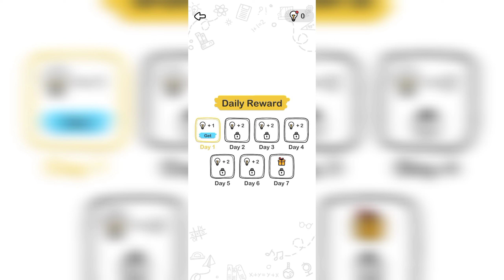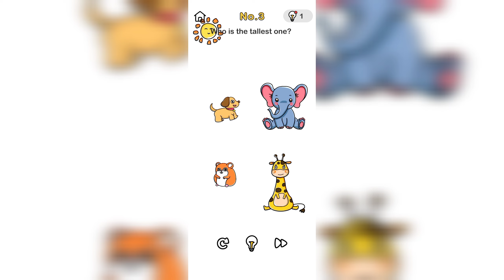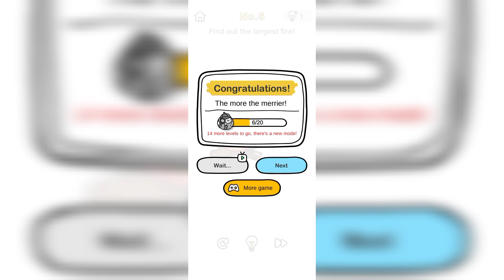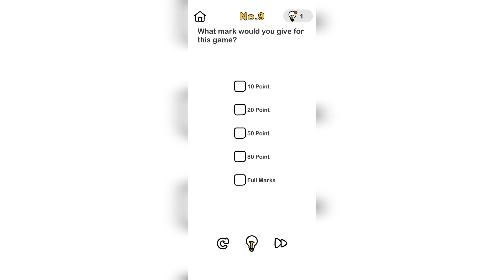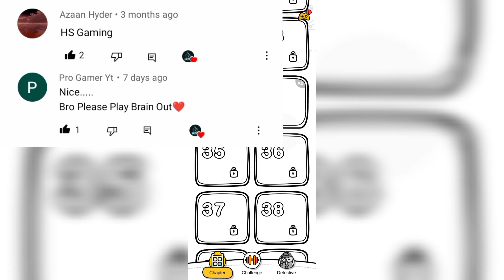This Game Blow My Mind🥴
About Me 🔜 : sushil cy gaming is a YouTube Channel, where you will find gaming videos in Hindi, | I hope this video was Useful and you liked it, if you did press the thumbs up button.